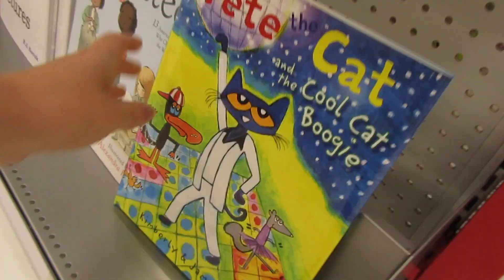TODDLER STEALS BROTHERS FOOD!😈